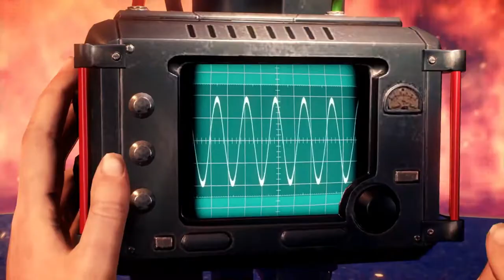The Evil Within 2 First Playthrough Part 17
The Evil Within 2 gameplay bosses and ending and in this video i on Chp.13 - Stonghold well gotta say this chp. nearly had me enjoy.

Other Social Media You Can Stalk Me On